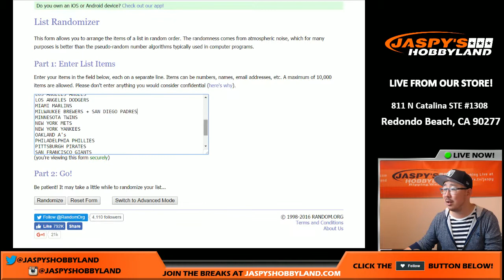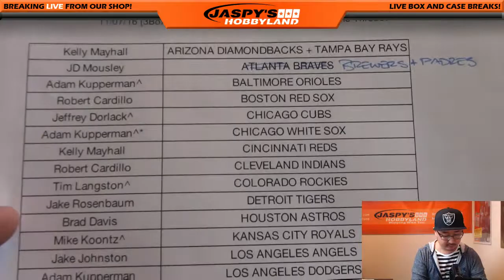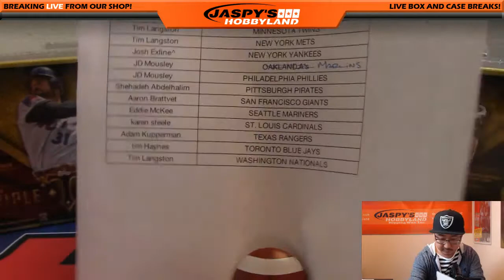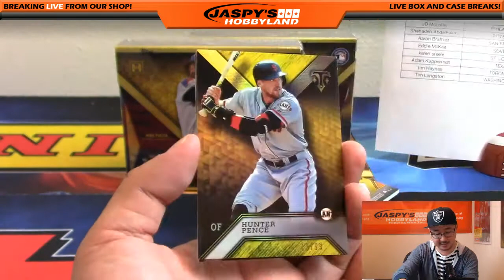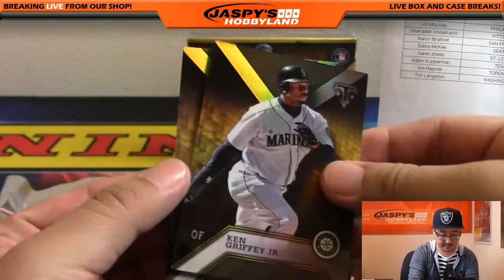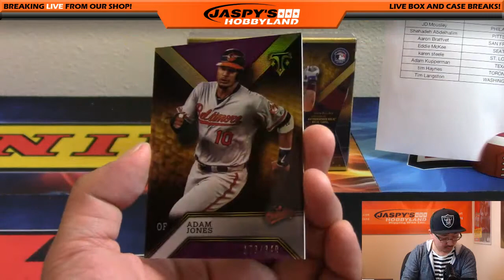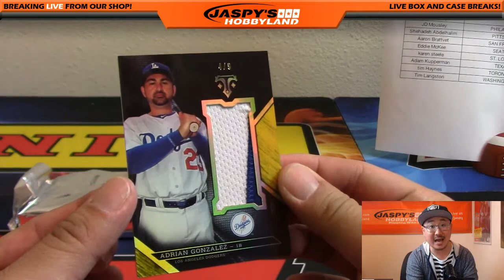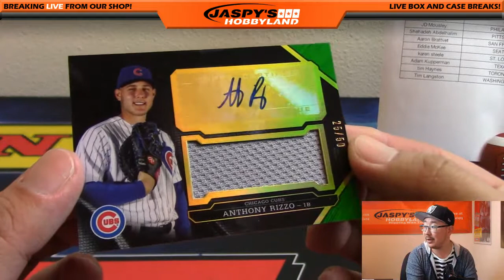11/07/16 [3Box RANDOM TEAM] #17 - 2016 Topps Triple Threads MLB Baseball